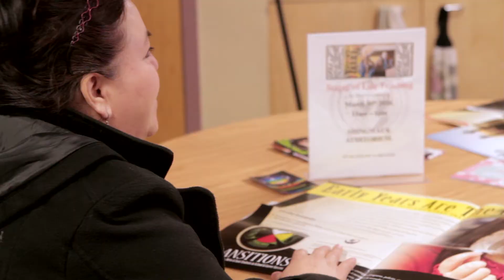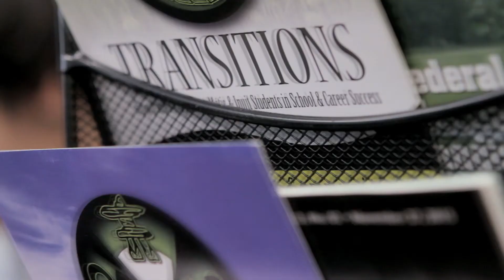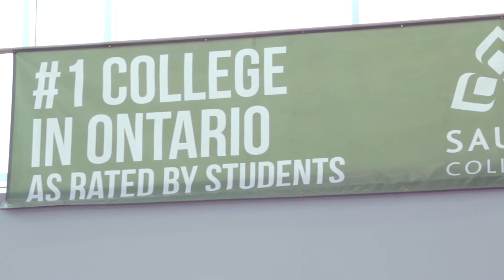PS Virtual Tours Trailer 2016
ONECA Transitions Project.